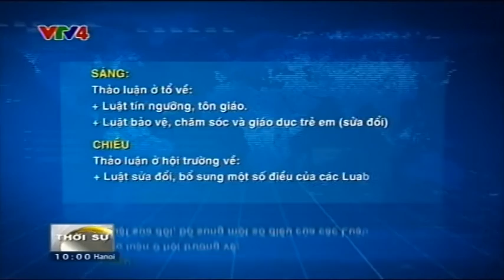Bản tin thời sự Tiếng Việt 10h - 13/11/2015